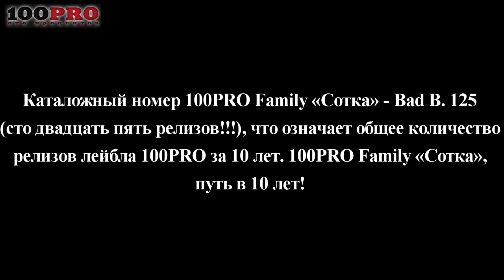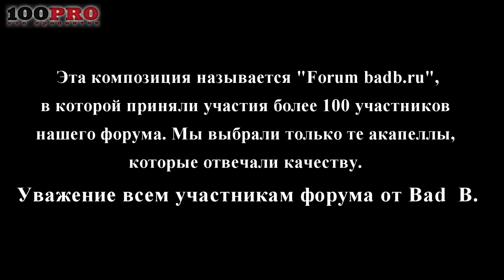100PRO Family - Forum Bad B. (Fan Audio)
В августе 2012 года появилась идея создать совместную композицию лучших рэп артистов форума. Тема - Bad B., и все что мы обсуждаем на нашем форуме. Более 100 артистов прислали свои акапеллы для этой композиции. Мы выбрали небольшую часть рэп артистов, которые вошли в эту композицию.